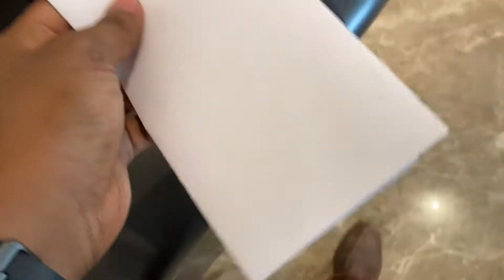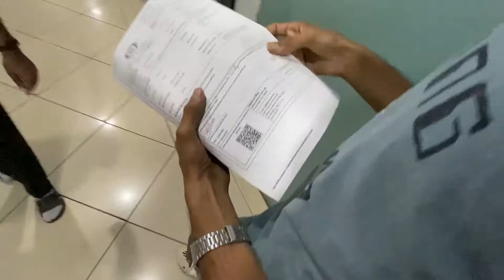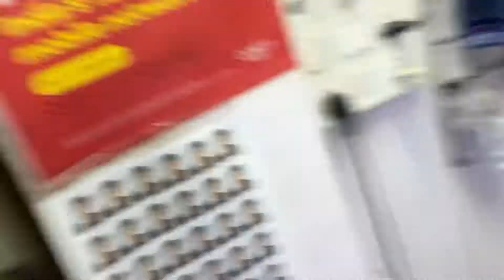9000 Rupaye Kaha Se Aayenge?? Worst Time For Us 🙂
Vlog 263